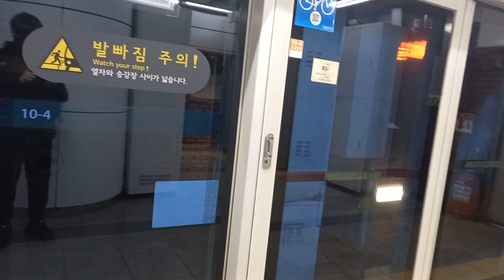1호선 종로3가역 오금행 진입 영상 (1차분 349편성 VVVF)